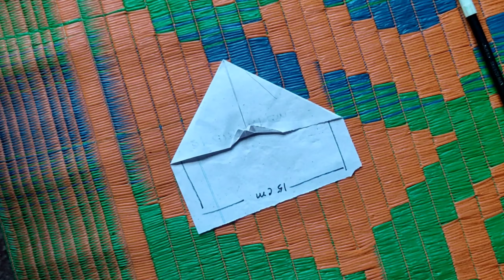Easy paper Aeroplane making prosses 🛩 // Super flying 👌// All try this prosses ✌ 💙 👉 ❤ 🤟 ▶️ 😜 ll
SUPER FLYING // TRY IT.

EASY PAPER AEROPLANE MAKING PROSSES.

see this video also..,